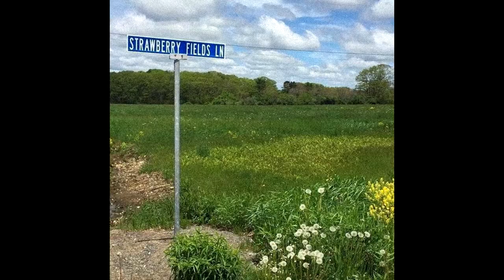[free] glaive x brakence type beat - sad life | alt rock instrumental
PROD. LIL BISCUIT X WAVVY

[free] brakence x glaive type beat - over it | alt rock instrumental

(prod. lil biscuit x (collab if there is one))

Produced By Lil Biscuit x WAVVY

appreciate everyone who fw means more to me than ud think